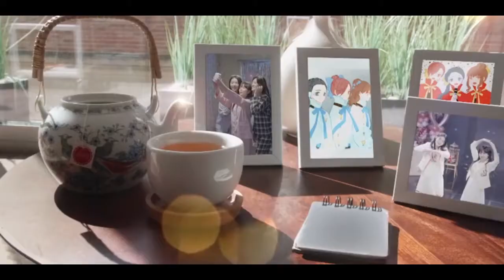Intro Imitation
"Imitation es una serie de televisión surcoreana protagonizada por Jung Ji-so, Lee Jun-young, Jeong Yun-ho y Park Ji-yeon."